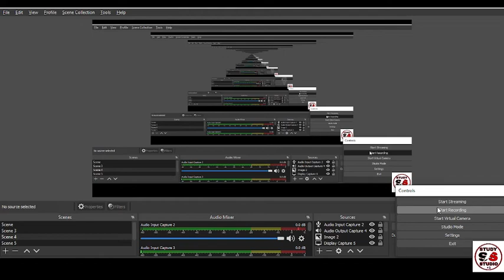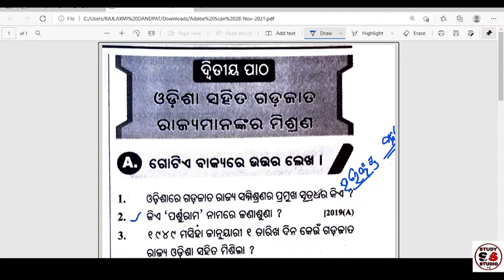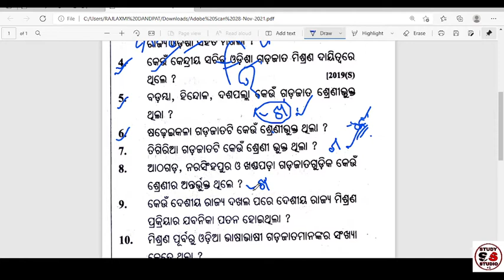3rd lession 2nd chapter,class 10 histroy,Gadjata rajya mishrana imp short question@Studystudioodia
3rd lession 2nd chapter,class 10 histroy,Gadjata rajya mishrana imp short question @Study studio odia ​

Hiii frds
Study studio Odia ରେ ଆପଣମାନଙ୍କୁ ସ୍ଵାଗତ
ଏହି chennal re ଆପଣମାନେ ଦଶମ ଶ୍ରେଣୀର ସମସ୍ତ ବିଷୟ ପଢିପାରିବେ
ତା ସହିତ Exam ପାଇଁ  practice question ମଧ୍ଯ ପାଇପାରିବେ